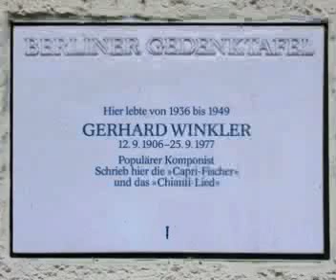Joachim Helms "Ja, ja der Chianti Wein...."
Chianti Lied von Gerhard Winkler
gesungen von Joachim Helms
Aufnahme 1986